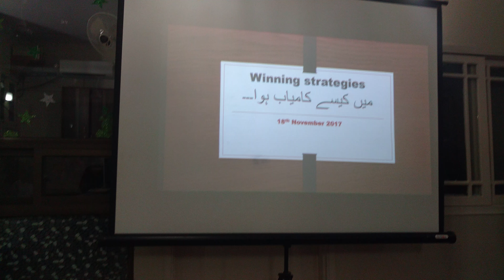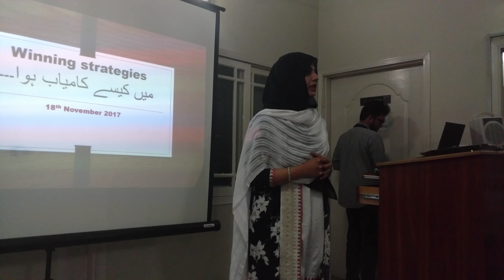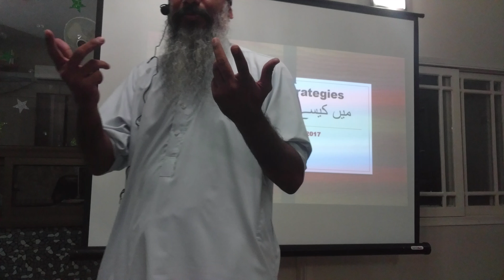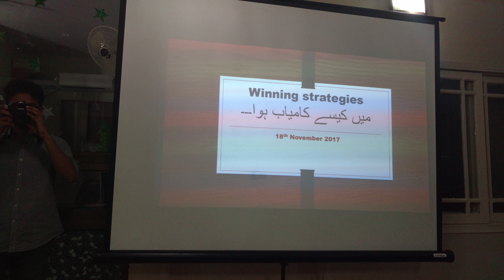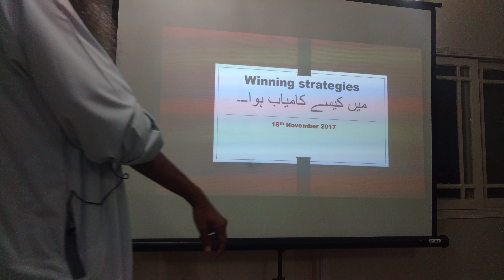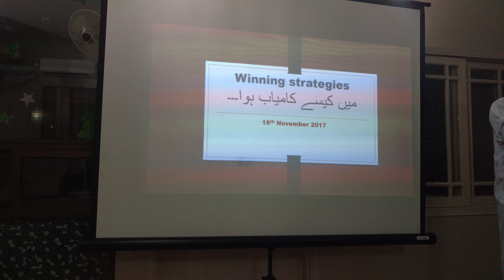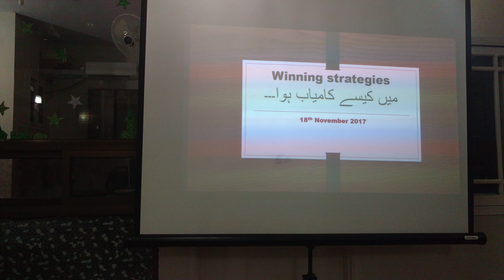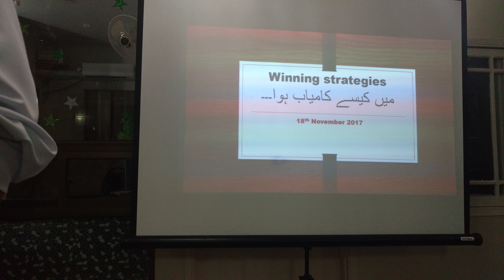winning strategies|میں کیسے کامیاب ہوا |Sagheer Ahmed|Urdu and Hindi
-How to learn from any teacher...why do book give different meaning to different persons...
-Meaning of Successor...
-Meaning of Failure...
-Meaning of Learner...
-Meaning of Wiser...
-سوال کیسے کرتے ہیں
-کیسے پڑھتے ہیں
-استاد کون ہوتا ہے